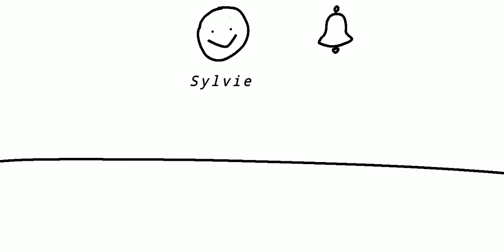when you try your best but you don't succeed